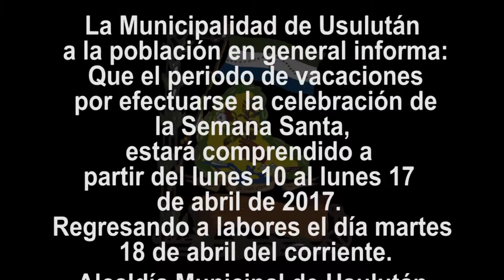Comunicado Vacaciones de Semana Santa